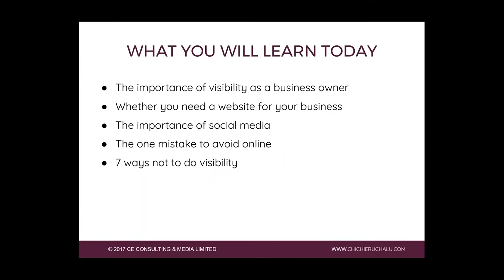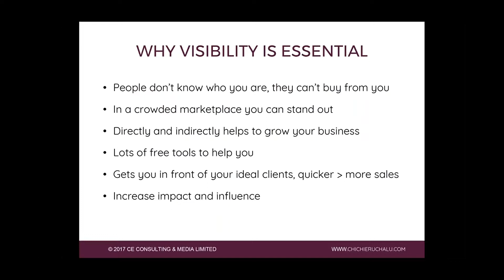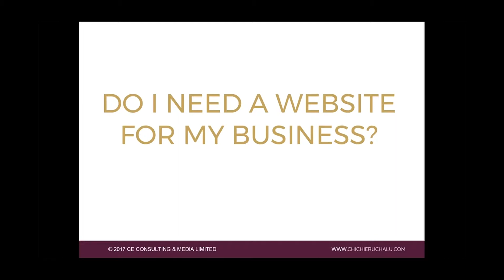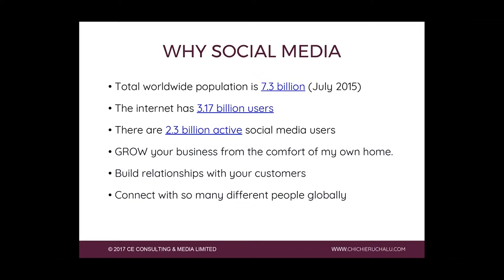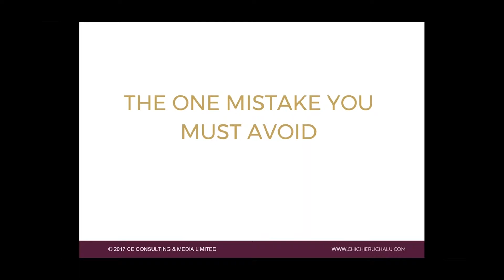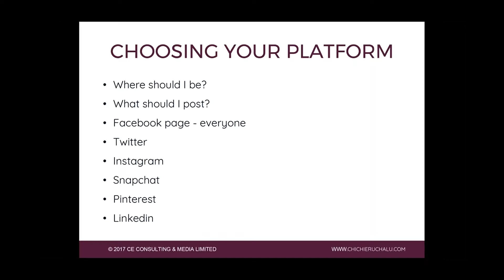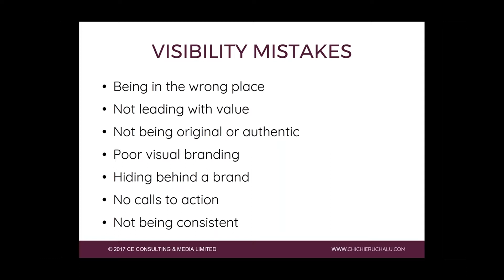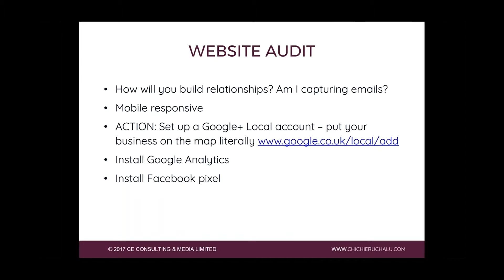How to get your business noticed online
In this online masterclass business strategist Chichi Eruchalu explores how to get started and grow your visibility online, use social media and maximise your website to get more clients.

This webinar is part of Enterprise Nation's Go and Grow Online campaign supported by 123 Reg, Verisign and Microsoft.